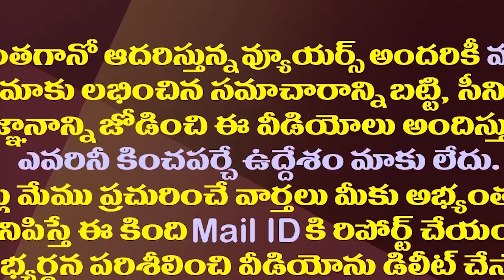సంతలో పరువు తీసిన చంద్రబాబు కొత్త మద్యం పాలసీ| Tanuku Village Market Liquor Sales Video Viral